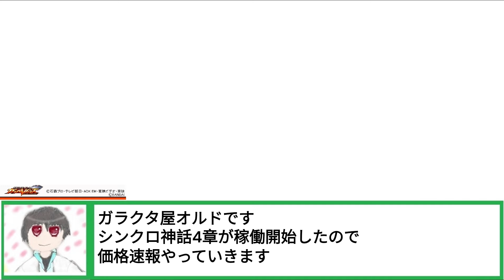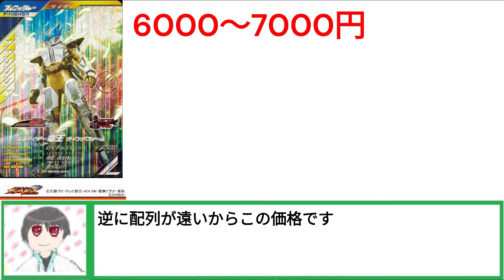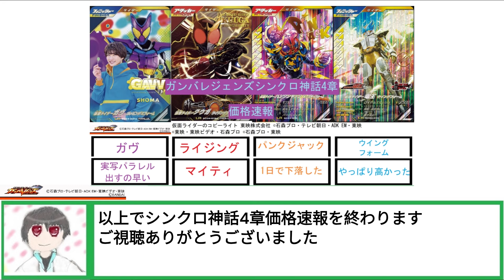ガンバレジェンズ【解説】シンクロ神話4章価格速報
仮面ライダーのコピーライト